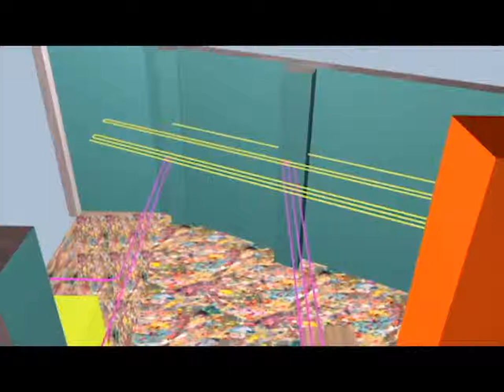Anne Cochin - Interior Design Demo Reel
Selection of Interior Design Animation Works: Havaianas, Kits of Parts, Atelier Bulle Workshop, "Permis de Lire" Bookshelf, Litracon Transparent Concrete Exhibition Stand